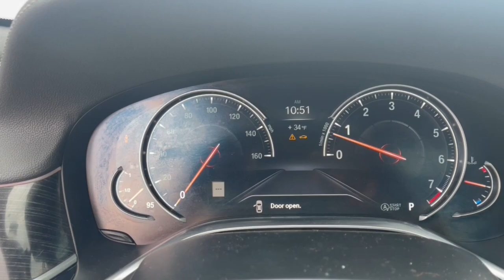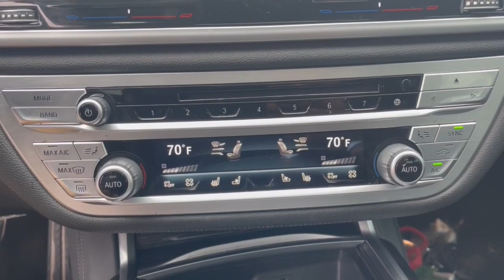2019 BMW 7_Series Worthington, Columbus, Westerville, Powell, Delaware PXBM25386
Gray Metallic Used 2019 BMW 7_Series 750i available in Worthington, Ohio at Mark Wahlberg Chevrolet of Worthington. Servicing the Westerville, Powell, Delaware area.

700 E. Dublin-Granville Road

Clean CARFAX.Black Leather 16 Speakers Alloy wheels Apple CarPlay Automatic temperature control Brake assist CD player Electronic Stability Control Exterior Parking Camera Rear Front Bucket Seats Front dual zone A/C Front Ventilated Seats Fully automatic headlights harman/kardon Surround Sound System harman/kardon Speakers Head restraints memory Heads-Up Display Heated Front Seats Illuminated entry Memory seat Panic alarm Parking Assistant Power moonroof Rear air conditioning Rear dual zone A/C Rear window defroster Security system Speed control Speed-sensing steering Speed-Sensitive Wipers Steering wheel memory Steering wheel mounted audio controls Telescoping steering wheel Tilt steering wheel Variably intermittent wipers.Gray Metallic 2019 BMW 7 Series 750i RWD 8-Speed Automatic 4.4L V8 32V Twin Turbocharged 18/26 City/Highway MPG18/26 City/Highway MPG